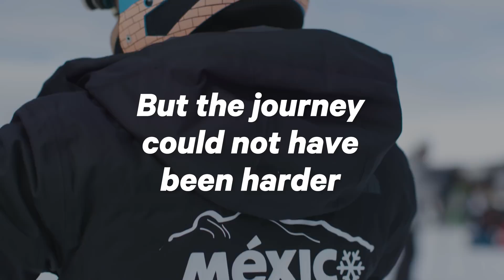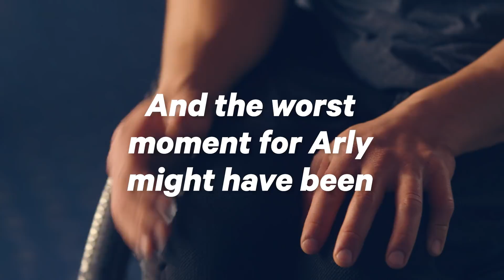Meet Arly Velasquez: Mexico's Only Paralympic Skier | Start Your Impossible | NowThis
This Paralympic skier lost the use of his legs in a biking accident, but he has never stopped striving for greatness. After a horrible crash in Sochi in 2014, Mexico's Arly Velasquez is back on the slopes and ready to redeem himself in Pyeongchang.

Hear the stories behind how these Paralympic skiers made their way to the top – presented by Toyota.